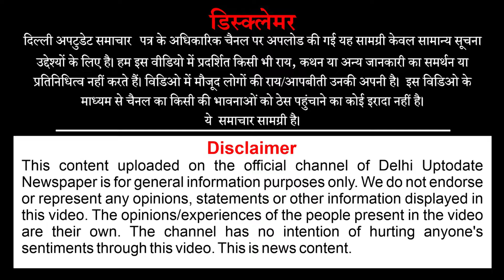प्रॉपर्टी के लालच में कलयुगी बेटा-बहू ने जिंदा बुजुर्ग बाप को | म/रने के लिए छोड़ा ~ Delhi News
दिल्ली के रघुबीर नगर में प्रॉपर्टी के लालच में कलयुगी बेटा-बहू ने जिंदा बुजुर्ग बाप को | म/रने के लिए छोड़ा